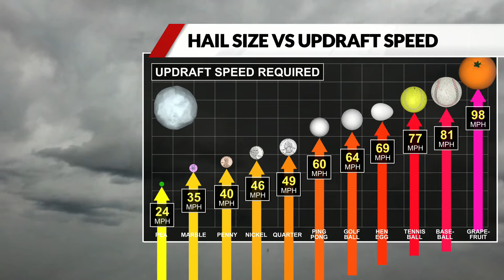Second round of storms rolling into St. Louis area